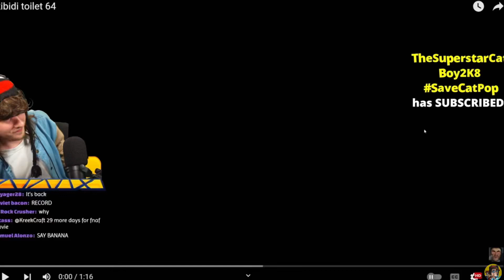KreekCraft Reacts to Skibidi Toilet Episode 64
BRO SKIBIDI TOILET IS SO GOOD AND COOL